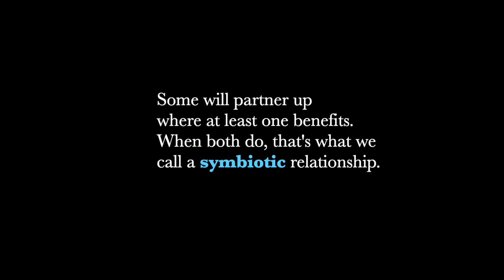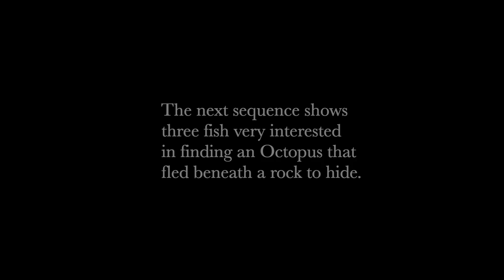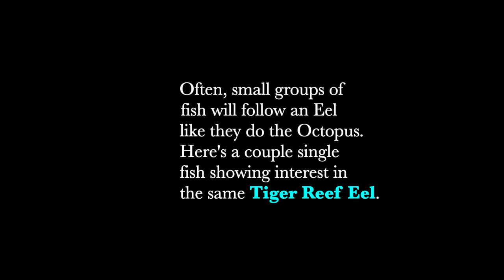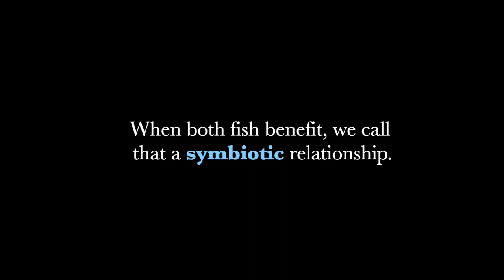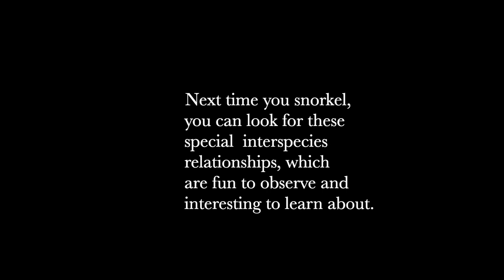Fish Get Along Despite Differences, La Ventana Bay BCS, Mx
This video "Fish Get Along Despite Differences" shows the special
relationships fish of difference species share with one another.
You can look for these next time you snorkel, which are fun to observe
and interesting to learn about.